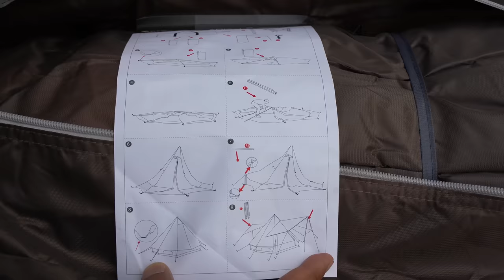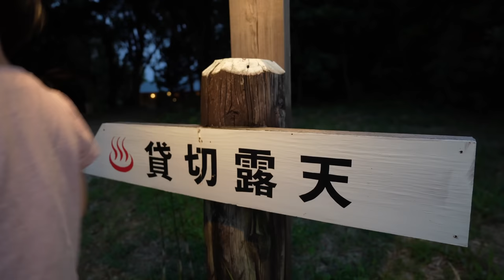【キャンプ車中泊】新幕初張り｜全面メッシュで涼しいKingCampのテント｜夕食は”世界の〇〇"｜キャンピングカー車中泊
気温が高くなってくるとキャンプで困るのが虫・・・
以前、食事中にハエの大群の襲撃に遭ってから
虫対策に蚊帳かタープテントを考えていました。

そんな時に”King Camp ANIZO S 320”  4in1ベルテントをご提供いただきました！

今回こちらのテントを初張りしたのですが、とにかく軽くてコンパクト。
テントが全面メッシュなので涼しい！
何より、メッシュの網目が細かいので小さな虫の侵入もしっかりガードしてくれる優れものでした！！

我が家の夏キャンプもこれで快適に過ごせるようになりました。